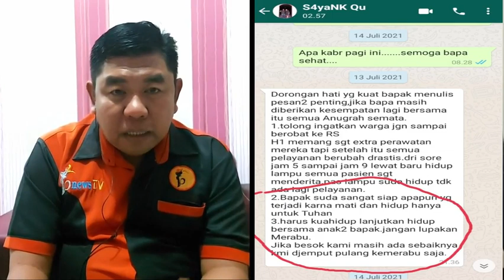Dahi Robek Terbentur "Dinyatakan" Covid, Ini Penjelasan Dinas Kesehatan (Part 2)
Part 1 : Dahi Robek Terbentur, "Dinyatakan" Covid?